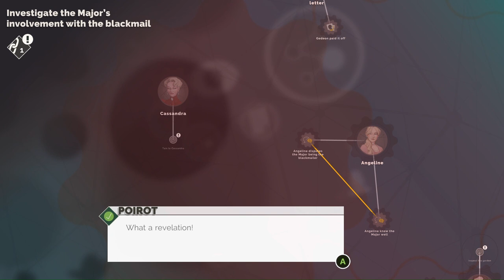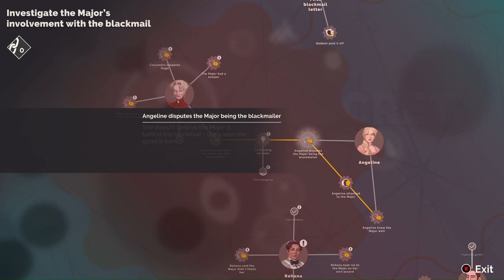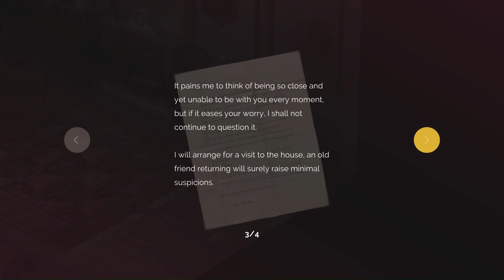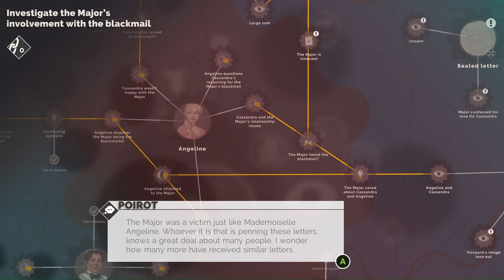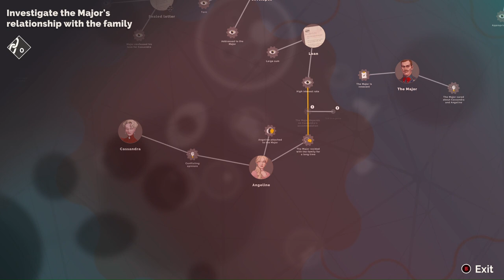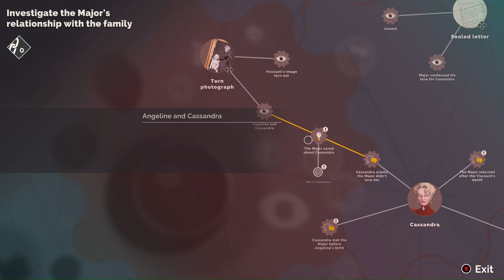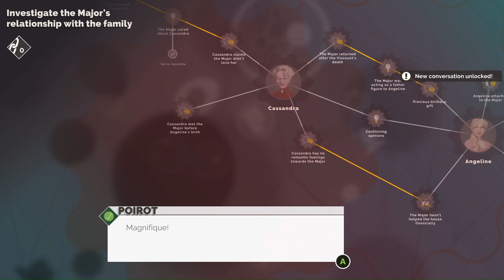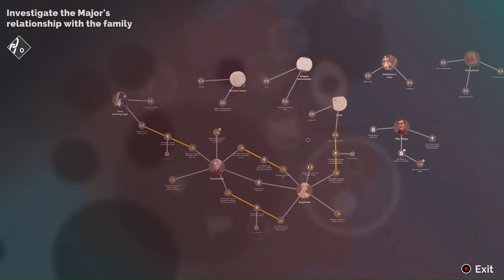Agatha Christie: Poirot: First Cases Chapter 5